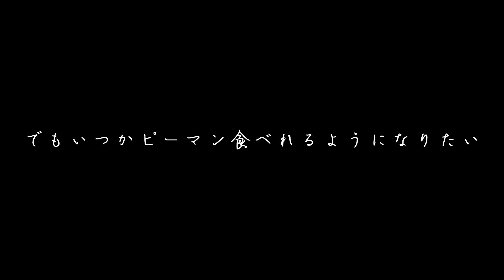73:ピーマン大好きすぎる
嫌いな物を無理して食べるとさらに嫌いになる説